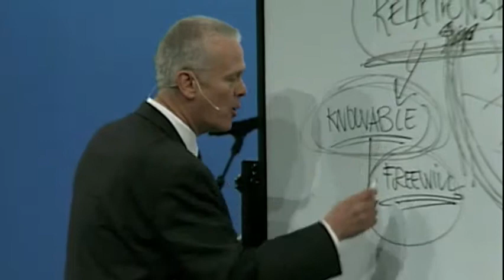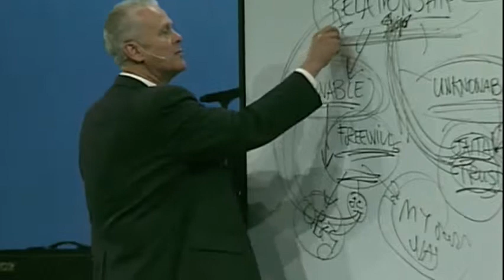Why Suffering?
Many people wonder why do bad things happen to good people. During the Questions series at Granger Community Church, Mark Beeson helps to give guidance to answer this question. When our relationship with God is broken, we see real suffering in our world.